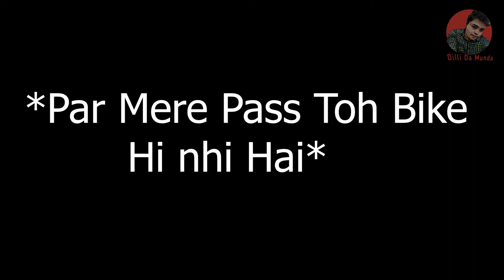CHALO SHOPPING PAR DAY-3 | Vlog | Dilli Da Munda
Support 🤘🤘🤘
Equipment👇👇